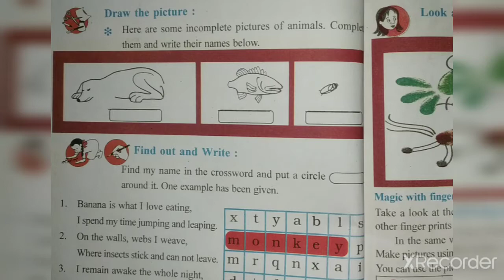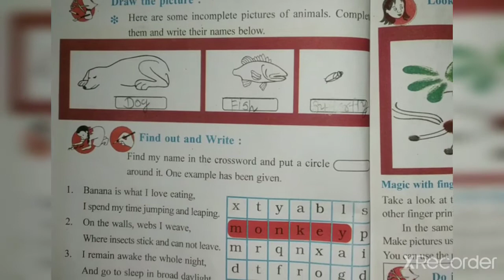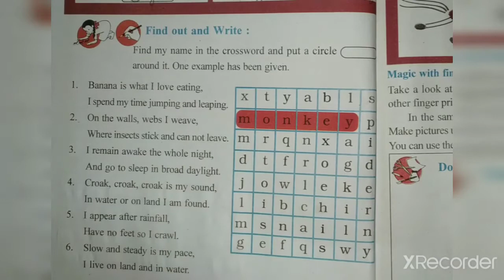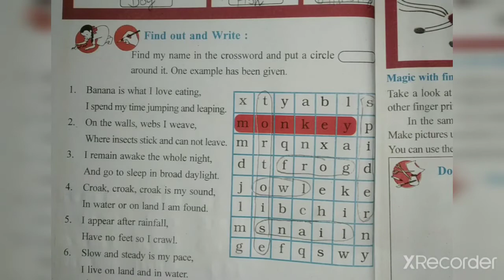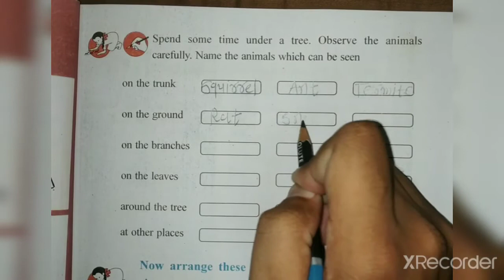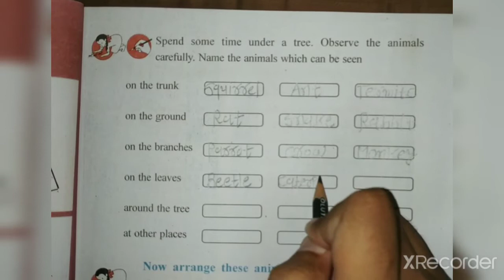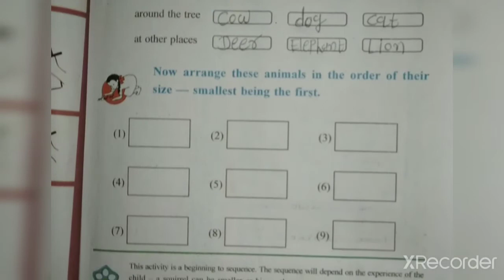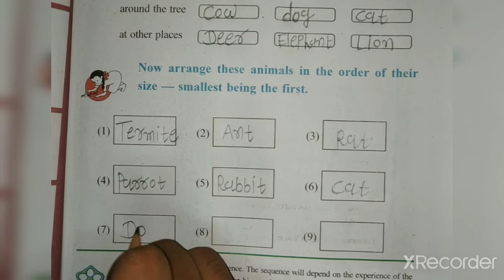STD-3 EVS CH-1 PART-4 (ENG.MED.)